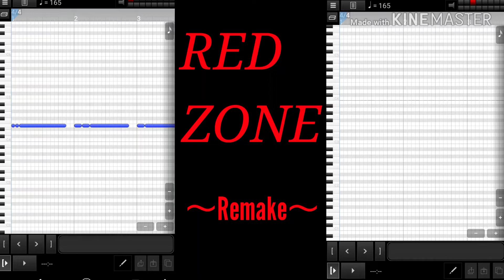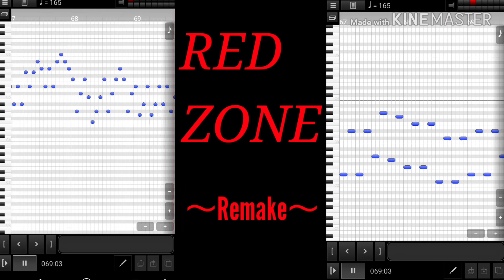【Mid sequer 】RED ZONE ～Remake～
前に作ったRED ZONEのリメイク作品です。耳コピしなおしたところもあるのでより元に近くなったかと思います。